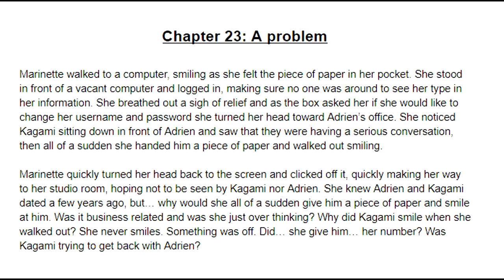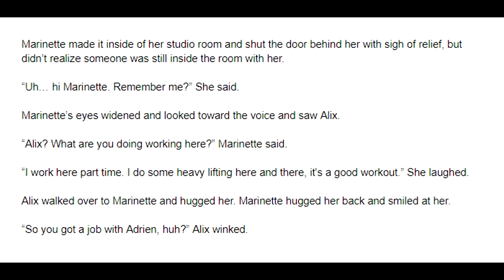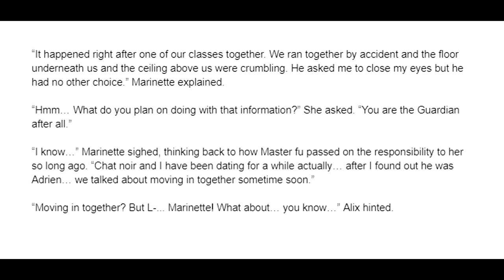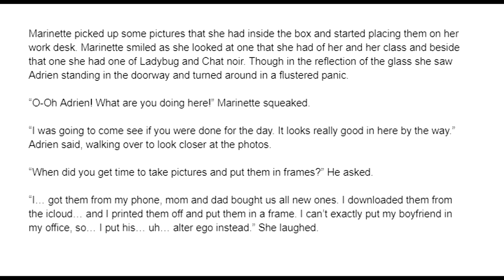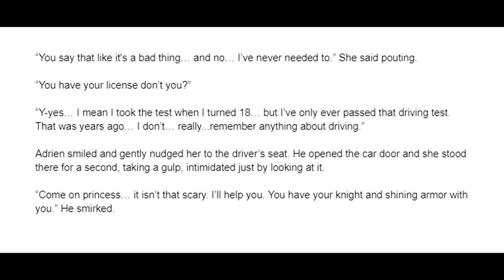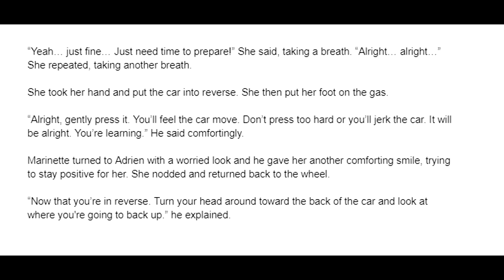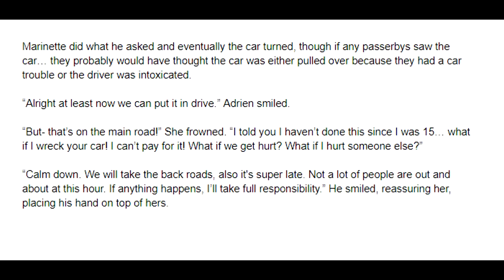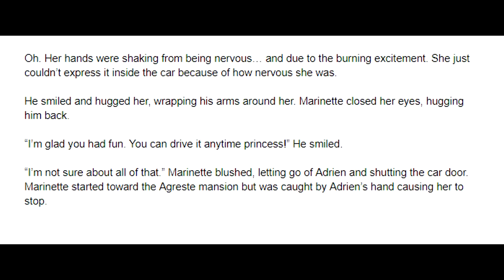From Ashes to a New Beginning: Chapter 23/60 - A Miraculous Ladybug Fanfiction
Marinette/Narrator/Writer (Stacey)

Cashier (AngelGamer34)

Police officer (MatrixMonkey)

(Océane) Alix
Wattpad: @Mxdf004 ( fanfiction in French )

Luka (Keaton)

Wayz (Freeze)

Background interviewer 2/Beach guy 1 (Suprey)

Marc (Kevin)

Ivan (Christian)

Gabriel/Hawkmoth (Calvin S.)